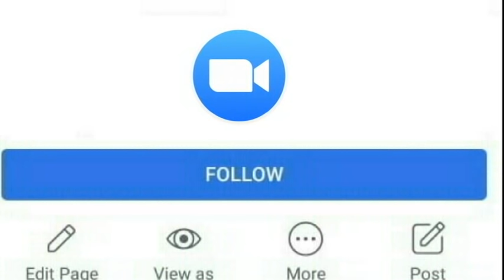BREAKING: தமிழகம் முழுவதும் பேருந்து இயங்குவதில் புதிய மற்றம் சற்றுமுன் அதிரடி அறிவிப்பு | TN Bus